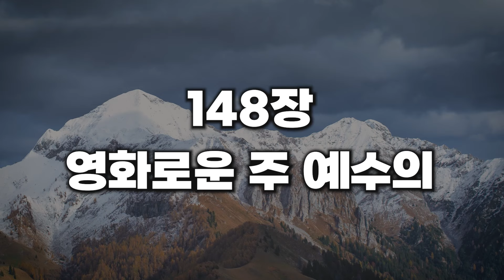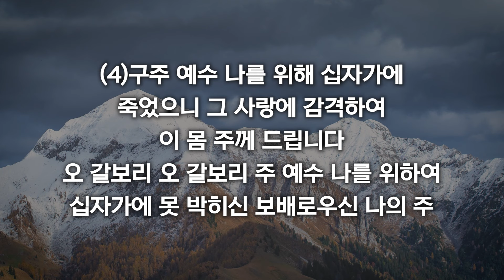[새찬송가 148장] 영화로운 주 예수의